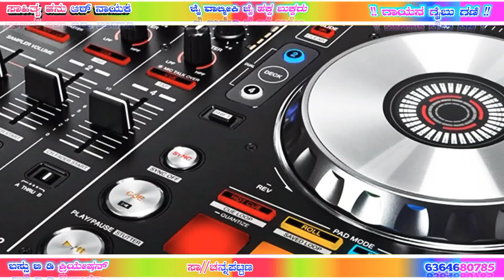Gaibu gani song love status Kannada video 🥰😍